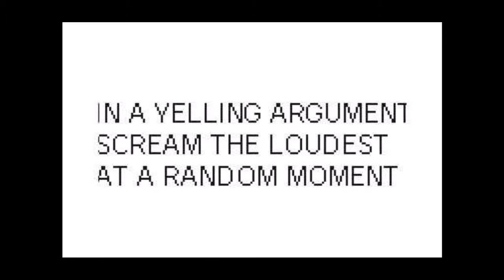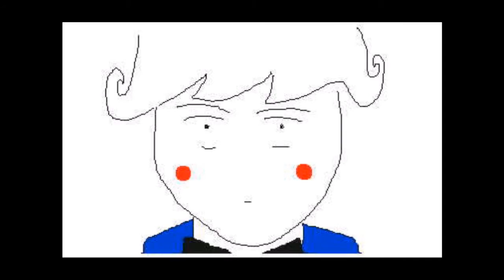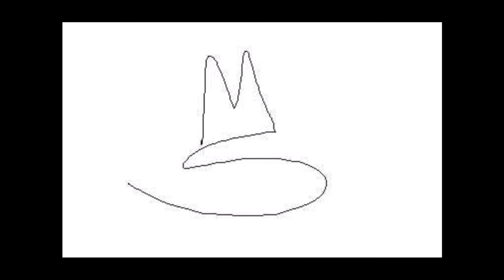Ways to win an Argument [Animation]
Animator: Michael Shelton
Voices: Michael Shelton

Ways i won Arguments well some are fictional